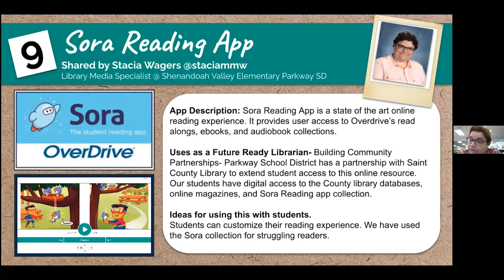Sora Reading App